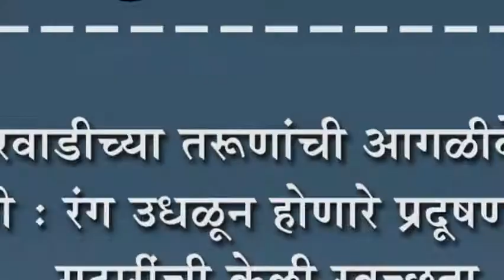हणबरवाडीच्या तरूणांची आगळीवेगळी रंगपंचमी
हणबरवाडीच्या तरूणांची आगळीवेगळी रंगपंचमी : रंग उधळून होणारे प्रदूषण टाळले, गटारींची केली स्वच्छता